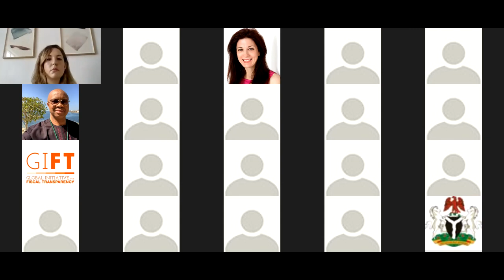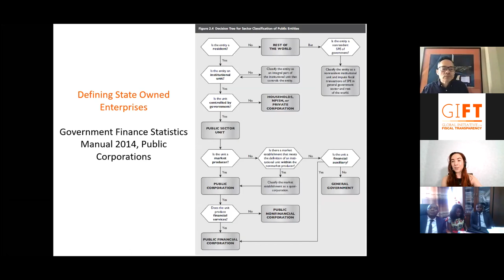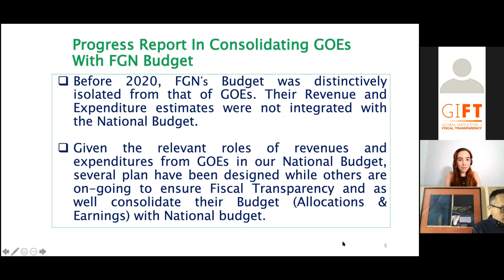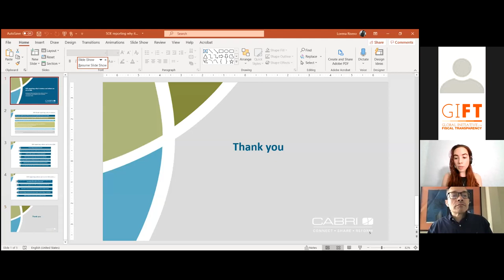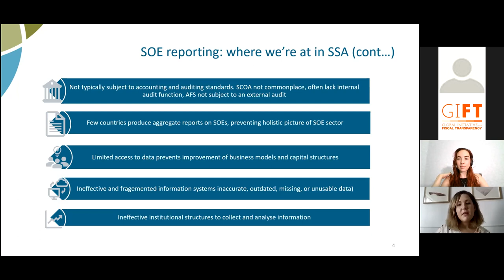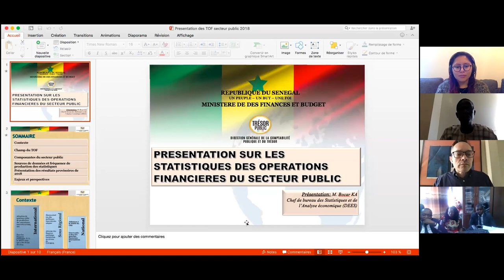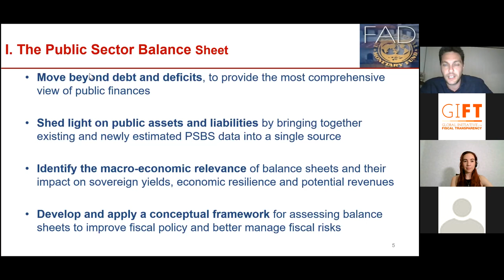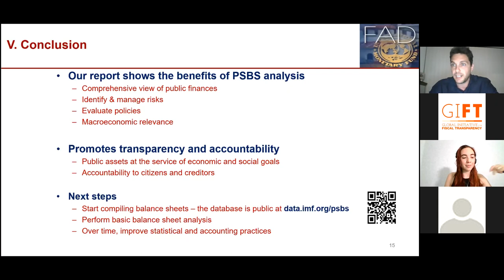(FR) Framing of SOEs reporting in the context of Fiscal Transparency and progress in FOA countries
Session 1 - French
Framing of SOEs reporting in the context of Fiscal Transparency and progress in FOA countries